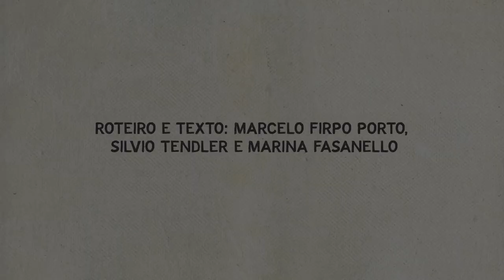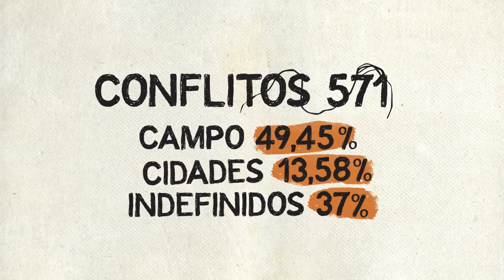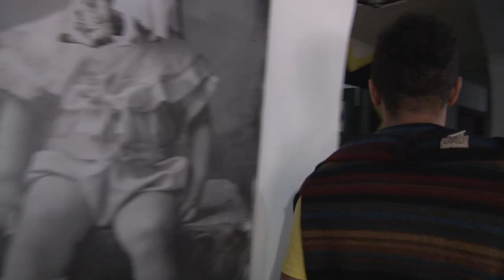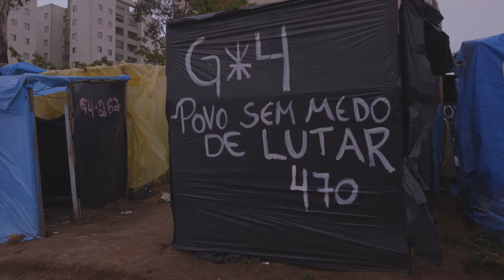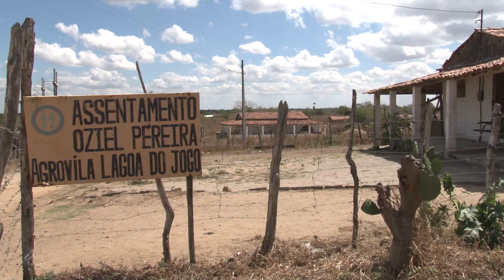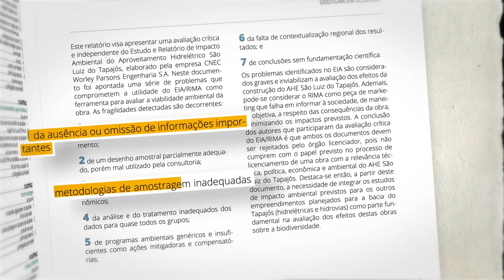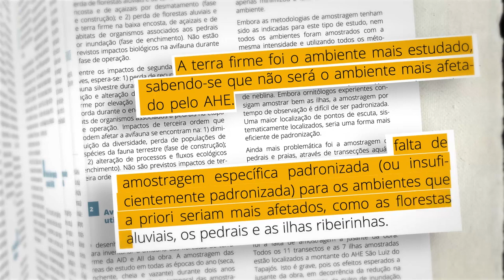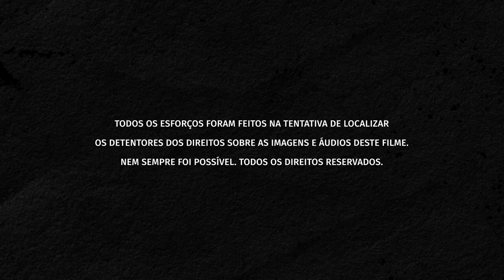Fio da Meada Completo Silvio Tendler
Para conhecer mais o Núcleo Ecologias, Epistemologias e Promoção Emancipatória da Saúde (Neepes), visite o portal . Lá é possível acessar artigos, livros, relatórios, reportagens e cursos, dentre outras informações.

O Fio Da Meada
Brasil, 2019, 77’
Sílvio Tendler

Discute as conexões entre a crise ecológica contemporânea, o modelo econômico, as desigualdades sociais e as diversas formas de injustiça ambiental geradas pela exploração das pessoas e do meio ambiente. Apostamos em três fios que se conectam e tecem solos férteis para o futuro: o território, o alimento e o diálogo entre saberes tradicionais, comunitários e científicos que forneçam sentidos à existência humana.

Direção
Sílvio Tendler

Produção
Ana Rosa Tendler

Roteiro
Marcelo Firpo
Marina Fasanello
Silvio Tendler

Fotografia
Xeno Veloso

Edição
Silvio Arnaut